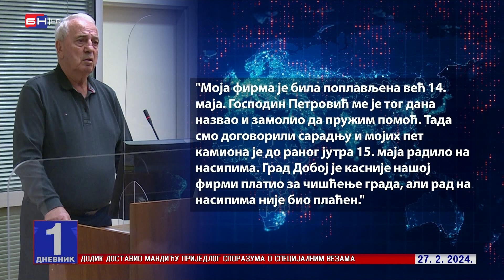Saslušani novi svjedoci u predmetu protiv Petrovića